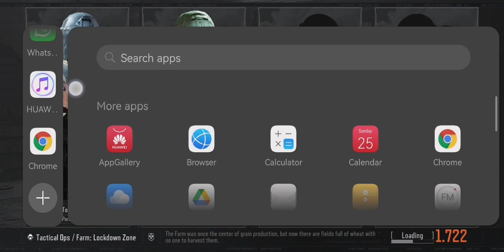IM SO DONE WITH THIS GAME (MY FRIEND EVEN GOT A LION 💀💀💀)